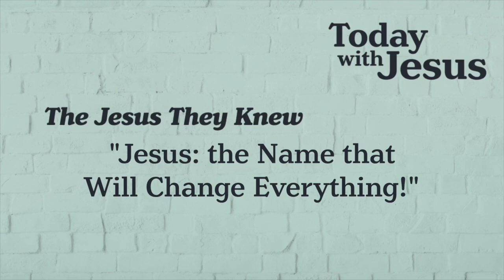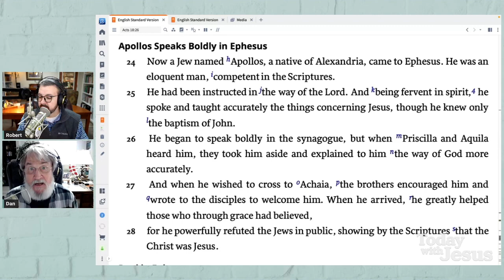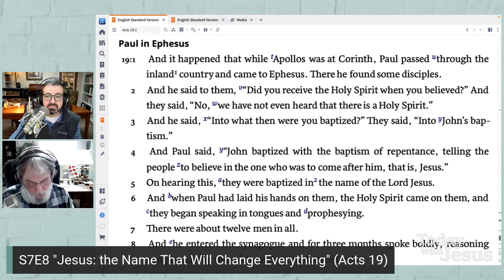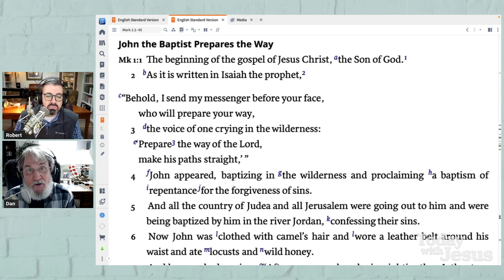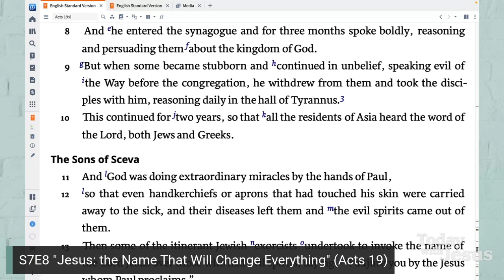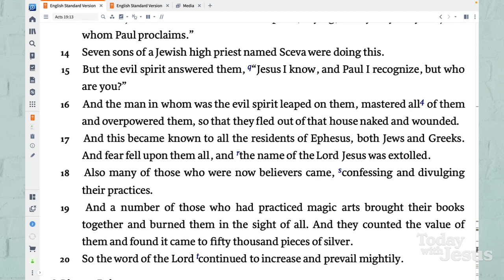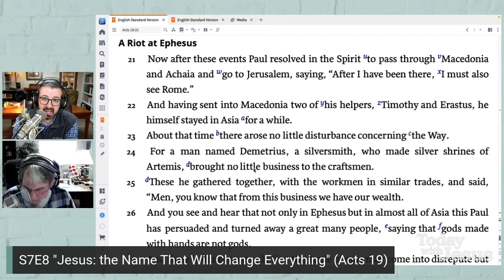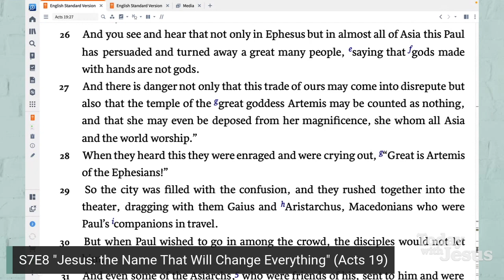"Jesus: the Name That Will Change Everything!" (Today With Jesus S7E8)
Jesus' power is displayed in a wonderful way throughout Acts 19! On this episode, Dan and Robert discuss how His wonderful name will change everything!

This video is part of The Light Network, a network of Christian podcasts designed to encourage your soul, enlighten your mind, and empower your faith.